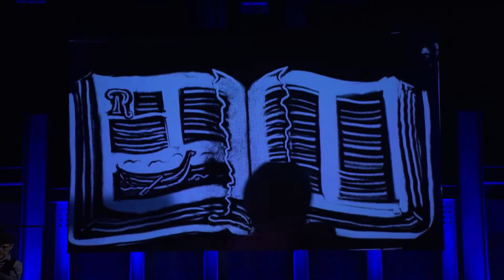God of War Behind the Curtain E3 2017 Panel